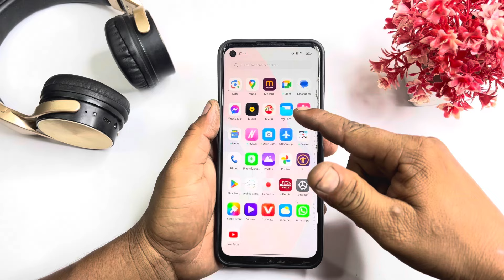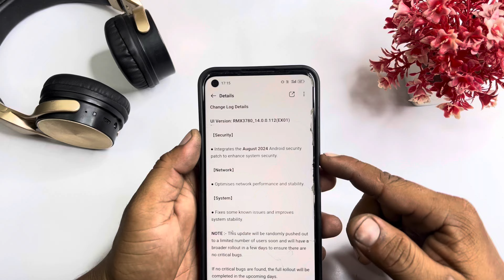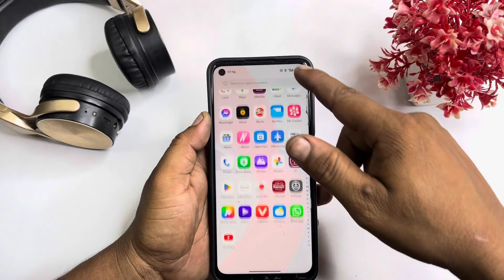Realme 11 5G August 2024 New Update | Realme 11 5G Android 14 New Update Features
Realme 9 Pro Plus 5G new update
Realme 9 Pro Plus 5G new software update
Realme 11x Android 14 new update features
Realme UI 5.0 New Update Realme 11x 5G